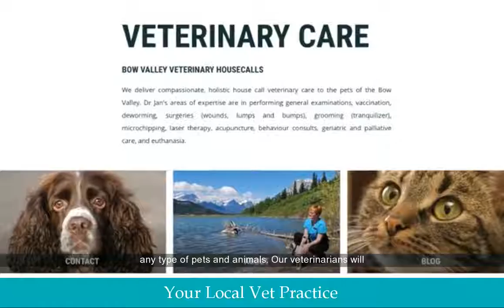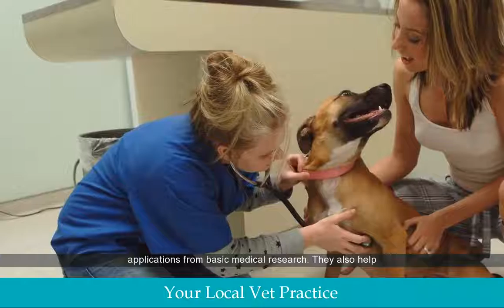Vet Practices in Sandy Springs | Animal Vet Practice GA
Are you looking for vet practices in Sandy Springs? Our veterinary clinic and medical center is suitable for any type of pets and animals. Our veterinarians will provide you with the best service in Sandy Springs and GA area. They can even visit you at home to check on your pet.
Our vet practices are conveniently located in Sandy Springs.
dog vaccines for sale, cat vaccinations cost, mobile pet vaccinations Sandy Springs, low cost pet vaccinations in GA, free dog vaccinations, abingdon square veterinary clinic, free animal clinic Sandy Springs, the animal medical center, veterinarian Atlanta, Sandy Springs veterinary hospital, GA vet practice, large animal, cat health, feline health, feline medicine, American Association of Feline Practitioners, Cat Friendly Practice, dog friendly vet practice, pet meds without vet prescription, pet pharmacy in Sandy Springs, GA, discount pet meds, cheap pet meds, dog medicine for pain, cat medicine for cold, cat medication for anxiety, prescription drugs cats, online pet pharmacy, Within easy distance to locations Perimeter Center, Chattahoochee Plantation and Morgan Falls Overlook Park, Nearby Cumberland within Sandy Springs, Near River Valley Rd and Hammond Dr, Close to 285 within Sandy Springs, Not far from Chastain Park Amphitheatre, Close to Perimeter Mall, Within post code areas 30350, 30328, 30342, 30327 and 30319, 30092, 30338, 30339
Call or visit our vet practices in Sandy Springs, Atlanta. Call free from areacode - 404.